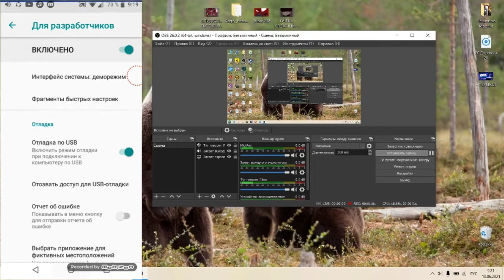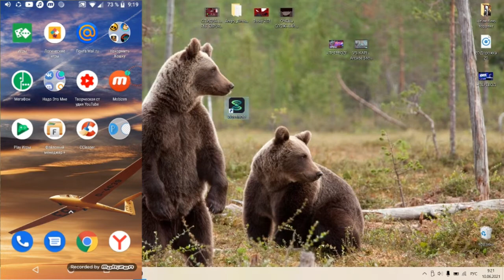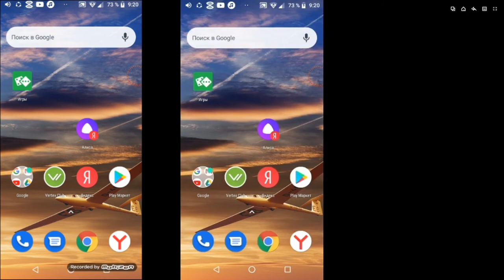Как транслировать изображение телефона на компьютер Гайд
В этом видео я расскажу, как перенести изображение с телефона на компьютер через USB с помощью приложения Warmhole